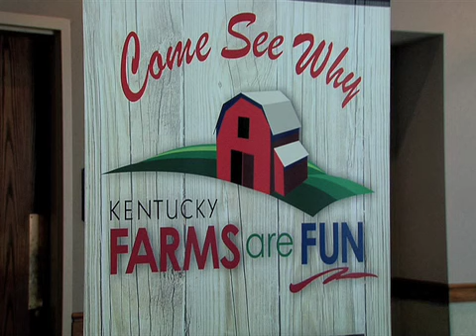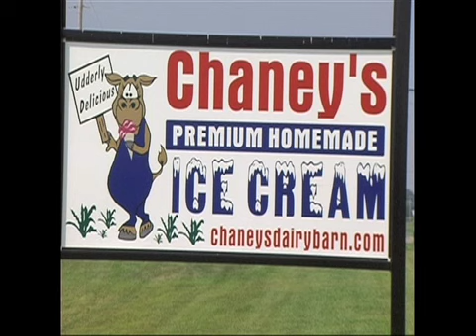Kentucky Farms are Fun Conference - Growing Kentucky, March 2009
How will the current economy affect this years agritourism industry on Kentucky Farms? We will find out from farmers attending the Kentucky Farms are Fun conference in Bowling Green.